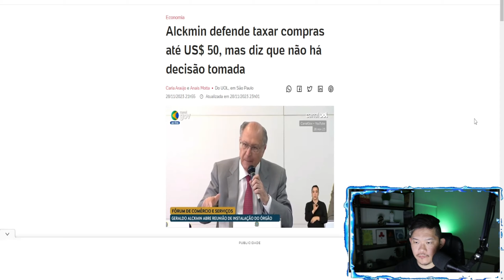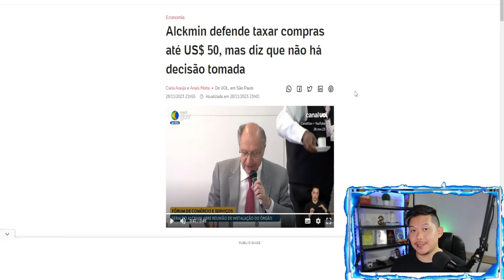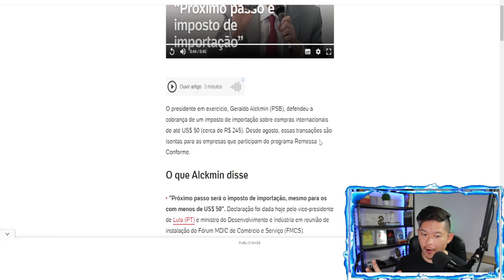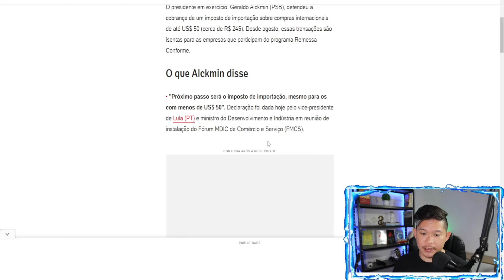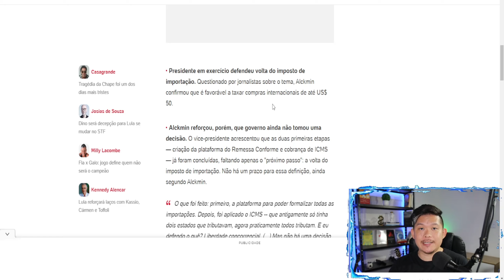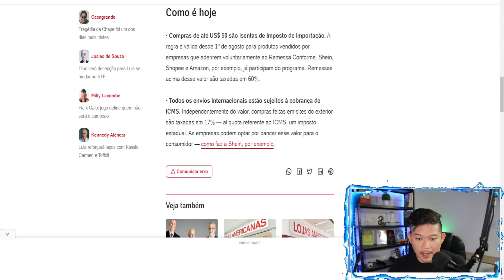Próximo Passo Taxar Compras Abaixo de 50 Dólares!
No vídeo de hoje, exploramos a recente proposta de Geraldo Alckmin, presidente em exercício, que defendeu a taxação de compras internacionais de até US$ 50. Desde agosto, transações nesse valor têm sido isentas para empresas participantes do programa Remessa Conforme, levantando debates sobre seu impacto econômico e nas práticas de importação.

Descubra conosco as implicações dessa proposta para os consumidores, empresas e a economia brasileira. Analisaremos os possíveis efeitos da mudança na tributação de importações de baixo valor, como isso pode afetar a competitividade do mercado, quais são os pontos positivos e negativos dessa medida e quais são as perspectivas para o futuro do comércio eletrônico diante dessa proposta.

Fique por dentro do cenário atual das importações, das empresas participantes do programa Remessa Conforme, e compreenda o que está em jogo com essa possível mudança nas políticas de importação. Não se esqueça de deixar seu comentário compartilhando sua opinião sobre essa proposta e se inscreva no canal para mais atualizações sobre temas econômicos e políticos relevantes para o Brasil e o mundo.

Acompanhe o vídeo e participe desse debate fundamental sobre a economia e as decisões políticas que podem moldar o futuro do comércio internacional.